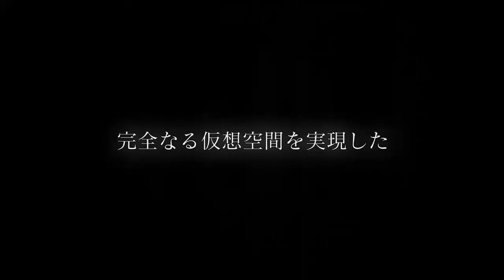[GMV] Realidad Virtual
Musica del video: Cyclo - Realidad Virtual